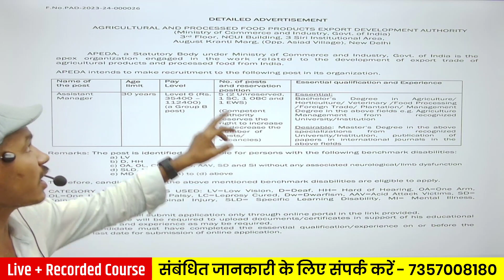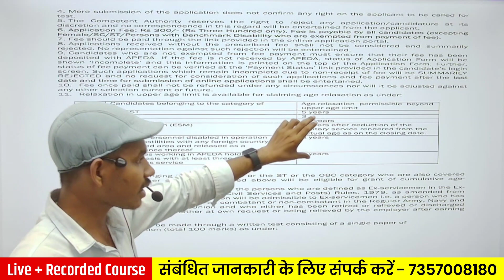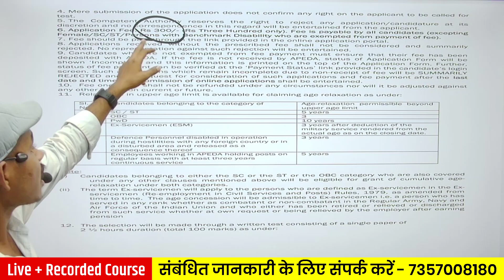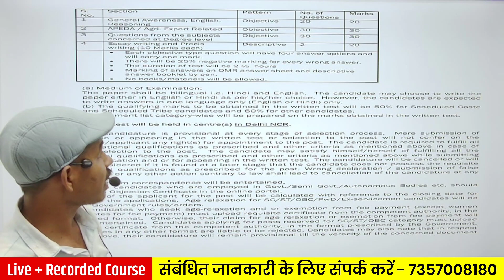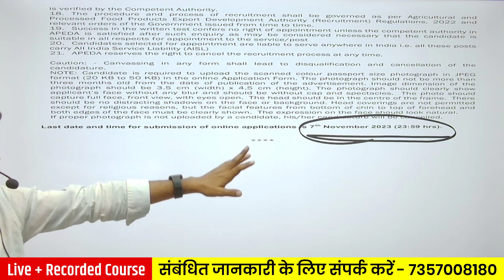APEDA Recruitment 2023 | APEDA Assistant Manager Recruitment 2023 | Assistant Manager APEDA Syllabus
APEDA Recruitment 2023 | Assistant Manager & Assistant General Manager Post
APEDA Recruitment 2023 | Assistant Manager | APEDA Assistant Manager Recruitment 2023 | Syllabus

⏰ Pratigya Classes LIVE Classes Schedule :-

APEDA Recruitment 2023 || Notification Assistant manager ||